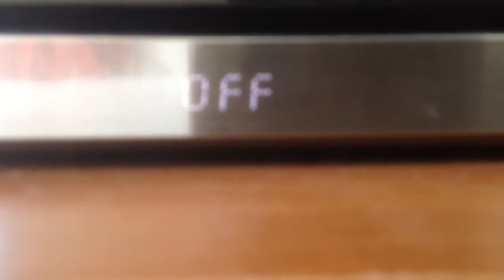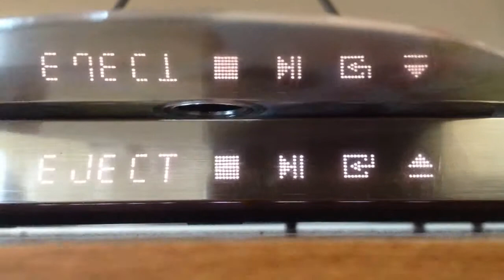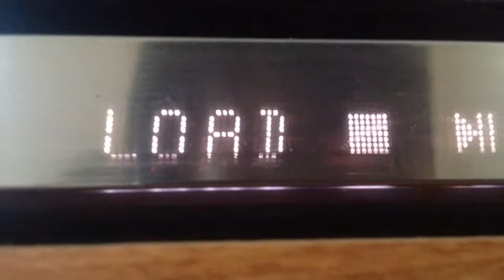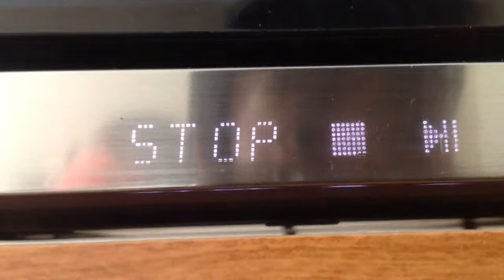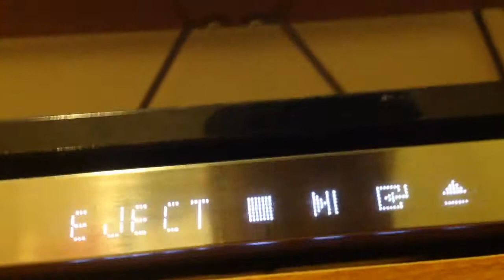All Blu-ray 3D Videos